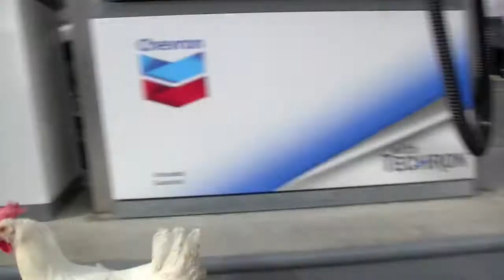Mammoth - March '10 Edit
trip to mammoth in early 2010... pretty awesome video... tell me what you think... rate comment and sub.